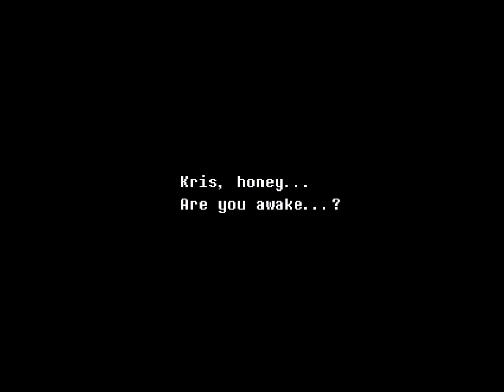BOSOM | Deltarune Chapter 2 (Part 1)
CHAPTER 2 BEGIIIINS